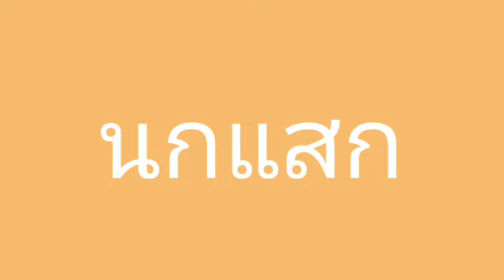เสียงนกแสก